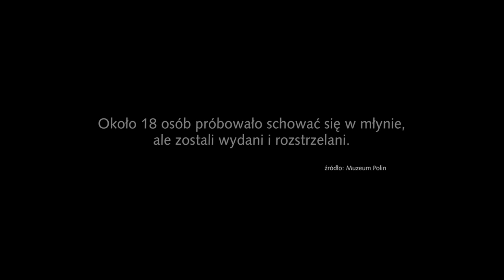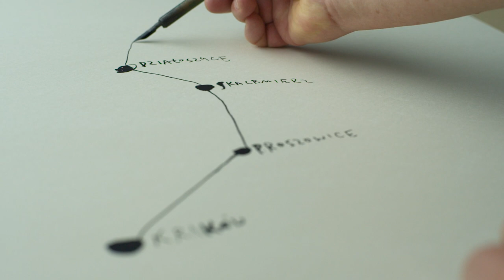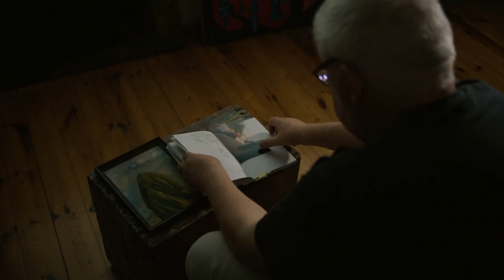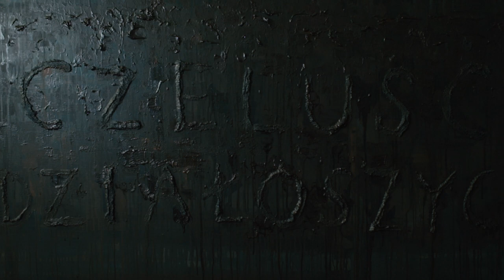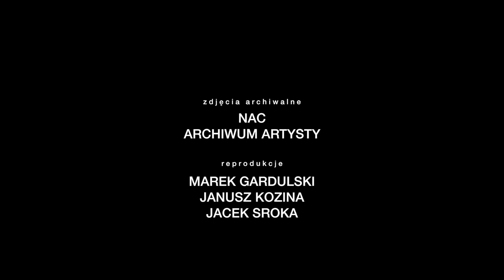Jacek Sroka. Czeluść Działoszyc (2020)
Jak historia splata się ze sztuką. Jacek Sroka opowiada o swoim obrazie „Czeluść Działoszyc”.

obrazy: Jacek Sroka
scenariusz: Jacek Sroka, Jarosław Migoń
reżyseria : Jarosław Migoń
zdjęcia: Piotr Trela, Jarosław Migoń
muzyka: Marcin Gałażyn
producent: Jacek Sroka
produkcja: grafiQa 2020

Zrealizowano w ramach programu stypendialnego Ministerstwa Kultury i Dziedzictwa Narodowego  - „Kultura w sieci” oraz ze środków własnych.